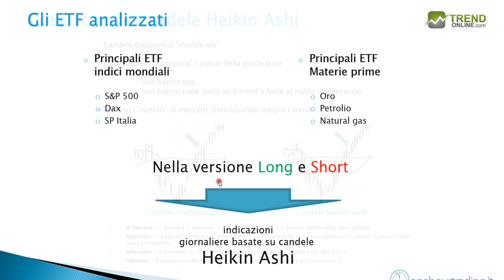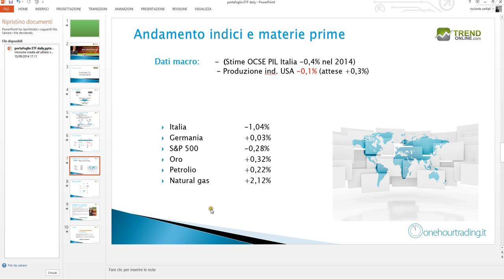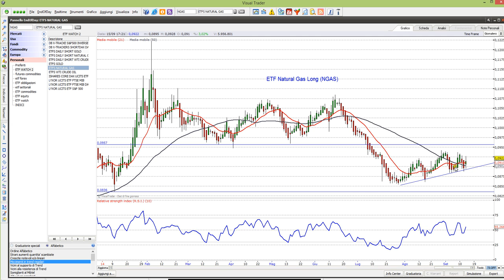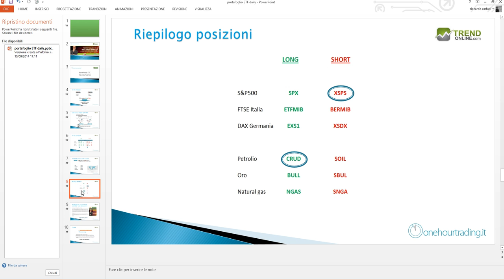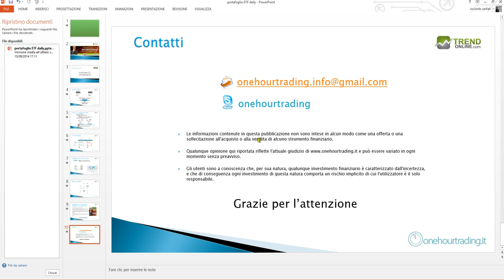Portafoglio ETF operatività martedì 16